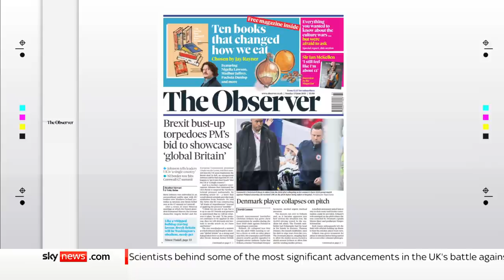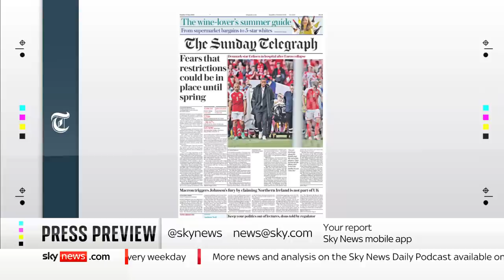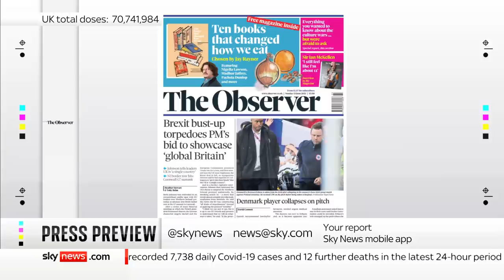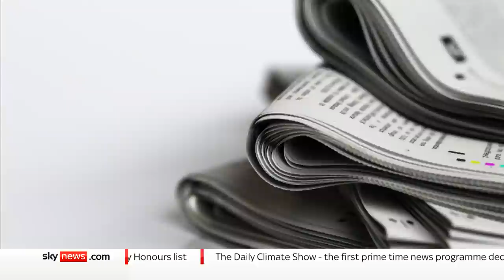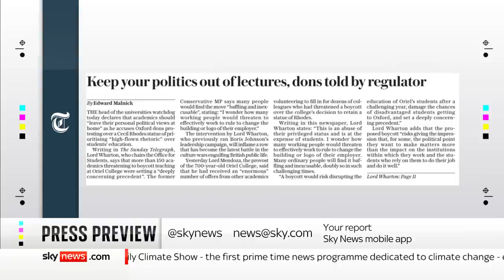Press Preview: What’s making Sunday’s front pages?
Sky's Gillian Joseph takes a look at what’s making the news on Sunday with columnist at The Article, Ali Miraj, and journalist and author Christina Patterson.

and download our apps